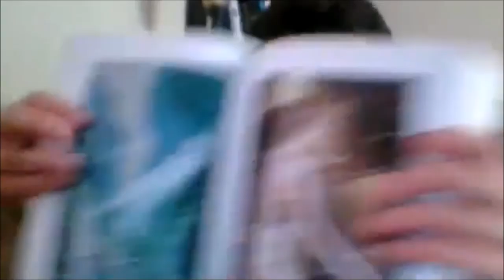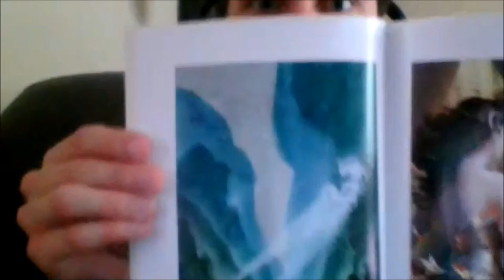Writers of the Future winners: F.J. Bergmann & Andy Dibble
Interview and reading with Writers of the Future winners: F.J. Bergmann & Andy Dibble 9/12/2020